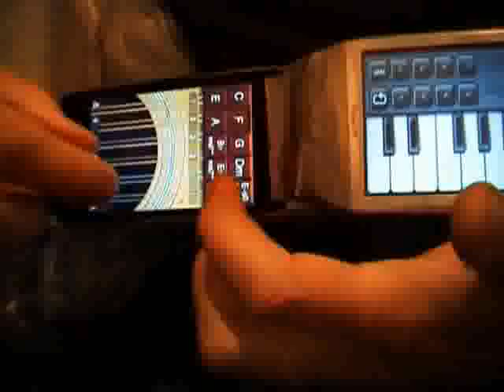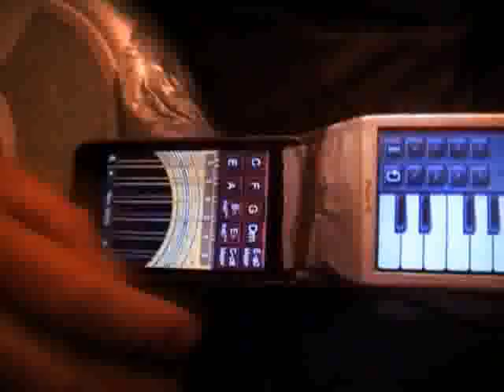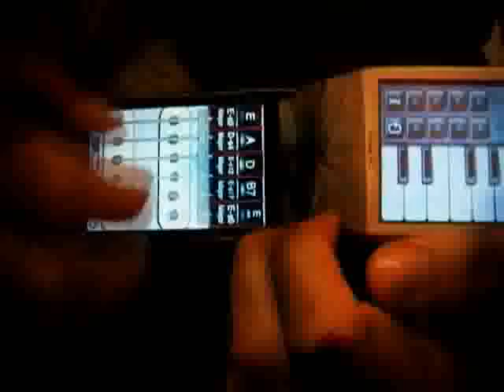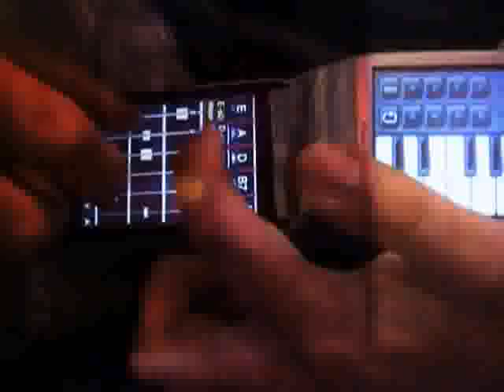mobile iphone guitar